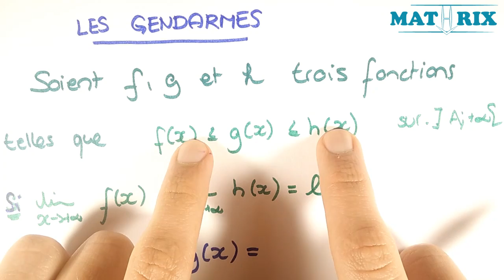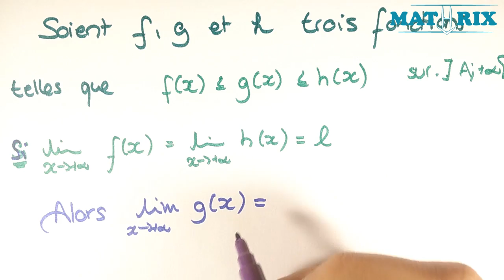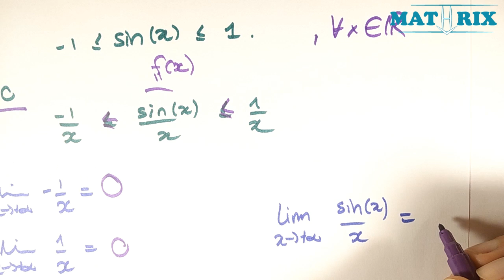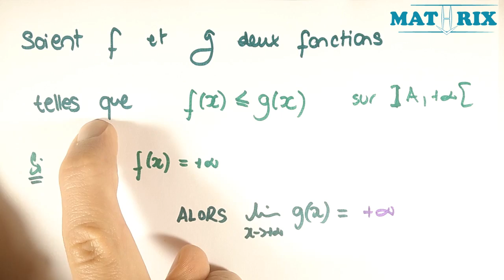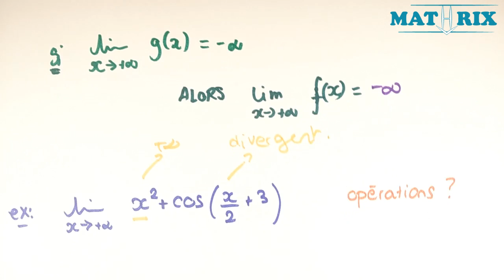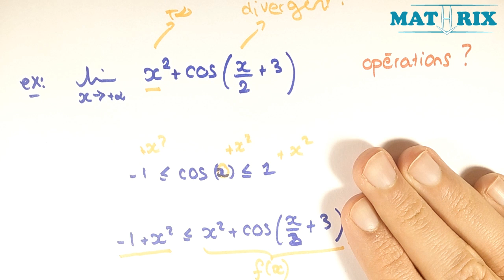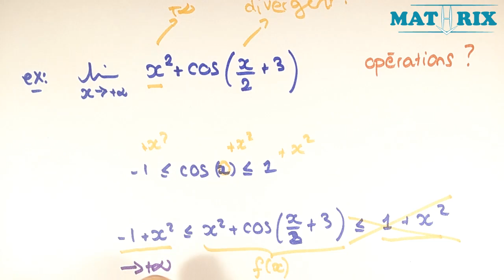Théorème des Gendarmes - Limites d'une Fonction - Mathrix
pour d'autres vidéos d'explications comme "Théorème des Gendarmes - Limites d'une Fonction" en Maths. Retrouve GRATUITEMENT sur Mathrix des exercices corrigés pour révisions en maths et des cours vidéos pour collège/brevet et lycée/bac.
La plateforme Mathrix t’offre une assistance complète en mathématiques pour réviser ton programme de collège et de lycée. Bénéficie d'un système interactif pour apprendre les maths autrement. Prends du niveau en math grâce à nos vidéos de cours et nos exercices expliqués étape par étape.

Chapitre : Calcul de Limites d'une Fonction

Autres vidéos en rapport :

Playliste Limites

MathrixVideos